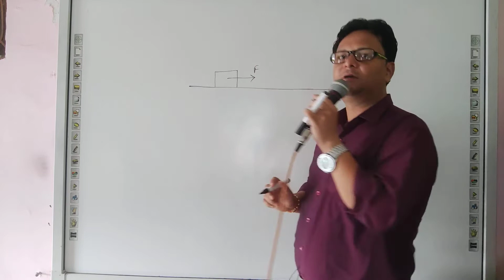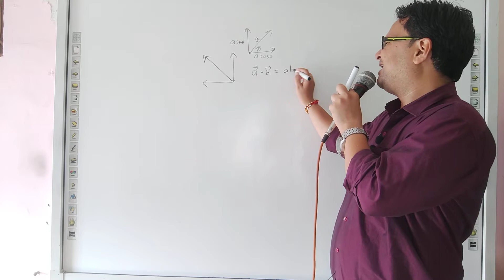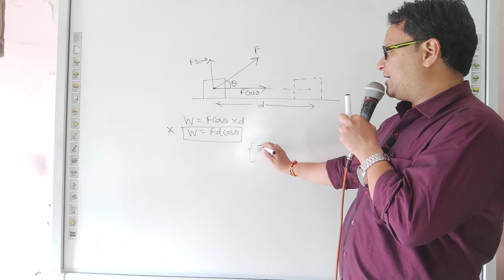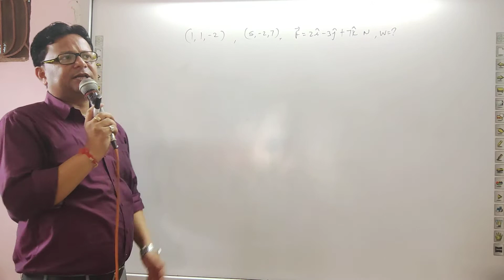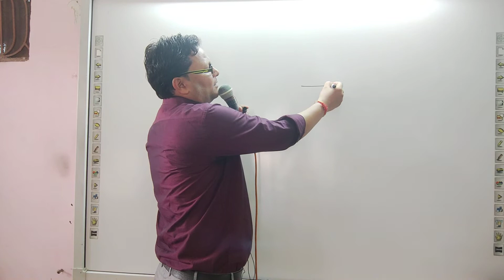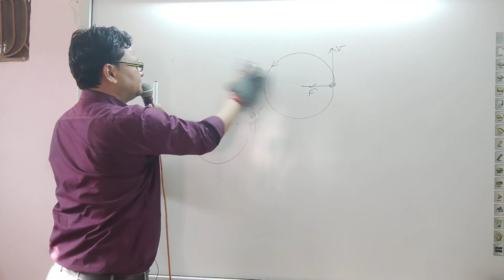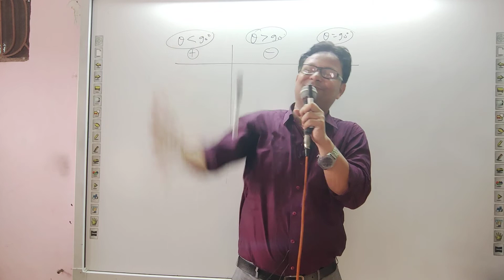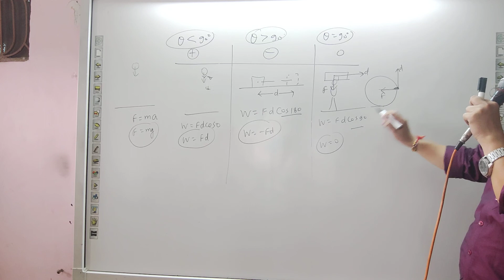11th em chapter 6 day 1